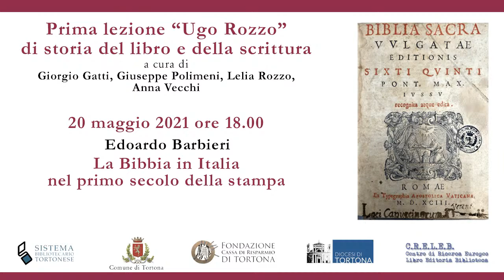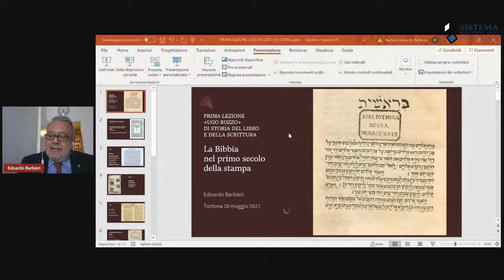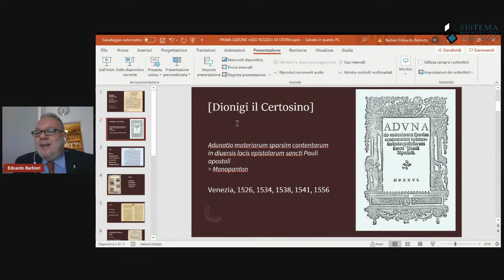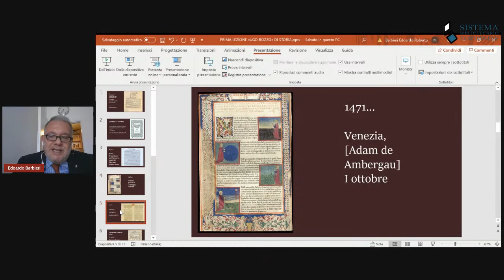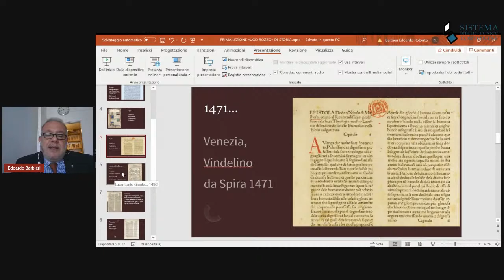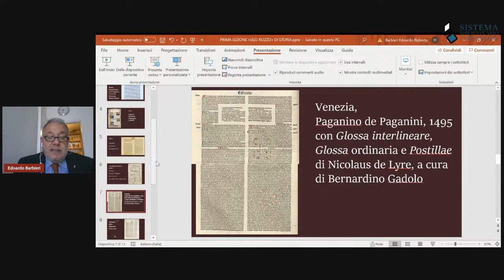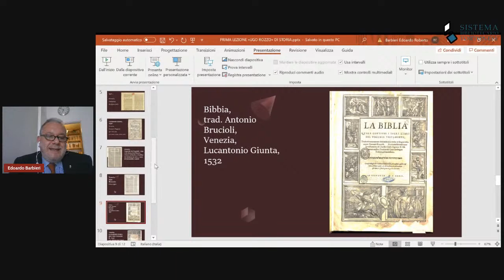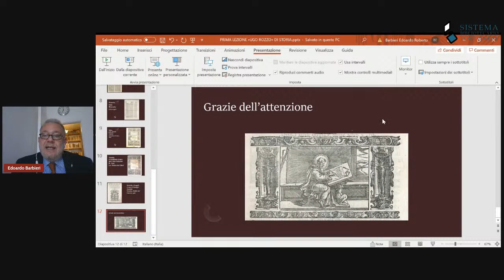La Bibbia in Italia nel primo secolo della stampa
Prima lezione "Ugo Rozzo" di Storia del libro e della scrittura
a cura di Giorgio Gatti, Giuseppe Polimeni, Lelia Rozzo, Anna Vecchi

20 maggio 2021 | ore 18.00
Edoardo Barbieri (Università Cattolica del Sacro Cuore), La Bibbia in Italia nel primo secolo della stampa

Con l'adesione di:
- Centro di Ricerca Europeo Libro Editoria Biblioteca - Università Cattolica
- Associazione Italiana di Cultura Classica - Sezione di Tortona
- Centro Studi "Matteo Bandello" - Castelnuovo Scrivia
- Gruppo di ricerca filosofica Chora
- Società Storica Pro Iulia Dertona
- UniTre Tortona

Gli insegnanti e gli studenti che ne faranno richiesta via email, riceveranno l'attestato di partecipazione.

Info: Biblioteca Civica "Tommaso De Ocheda"
Via Ammiraglio Mirabello, 1 - Tortona -